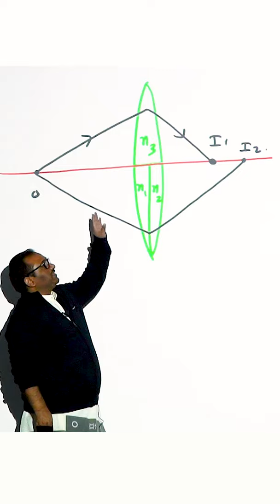Images formed by the lens..!!